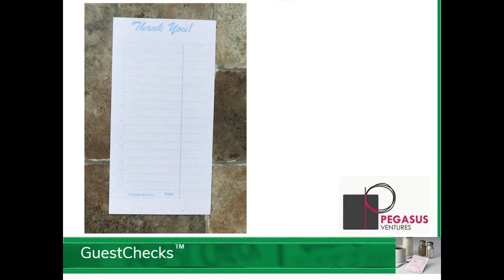924SW Large Pink Duplicate Carbon-Backed Adams Restaurant Guest Checks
924SW Large Pink Duplicate Carbon-Backed Adams Restaurant Guest Checks with 17 Lines for Bar and Food Totals, Tear off Receipt, Shrink Wrapped

The 924SW large duplicate carbon-backed Adams brand restaurant guest checks from National Checking Company feature a carbon-backed-paper top copy and duplicate cardboard copy. Writing down orders on the top copy transfers the carbon to the board duplicate to create a copy. The 924SW Adams guest checks have separate lines for food and bar totals as well as tear off numbered receipt stubs. Pivot Points ensure quick and easy food delivery to the correct diner and menu prompts  encourage up-selling of the full menu.

The 924SW pink Adams restaurant guest checks are shrink wrap packed in cases of 2,500.

Need a guest check holder for the 924SW Adams Checking brand Guest Checks?  The AL-50 fits great with these guest checks, seen below as a related product. The AL-50 GuestCheck™ holder with storage pocket holds single and duplicate GuestChecks™.

The entire line of restaurant guest checks sold by Pegasus Ventures are in stock. Orders received by noon Eastern ship the business same day. All other orders ship the very next business day.

The 924SW National Restaurant Guest Checks are always in stock and ready to ship to your restaurant, catering business or institutional kitchen! Pegasus Ventures also ships to the homes of any great waitress or waiter!